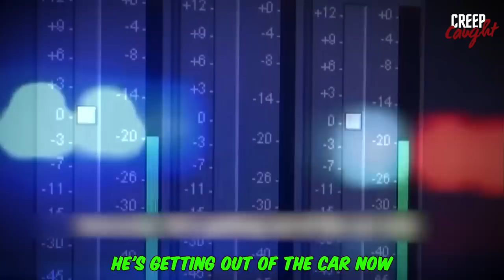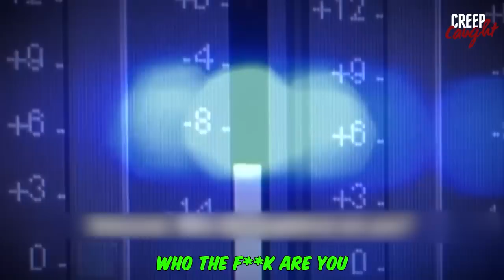The WORST Police Officers Ever Caught On Camera Vol. 3